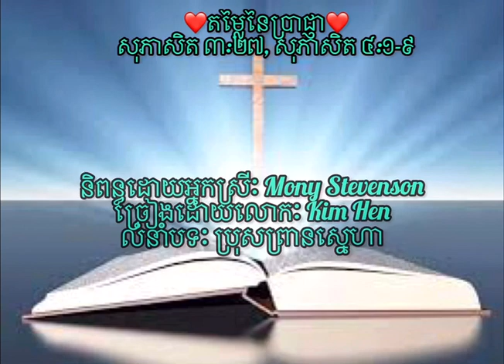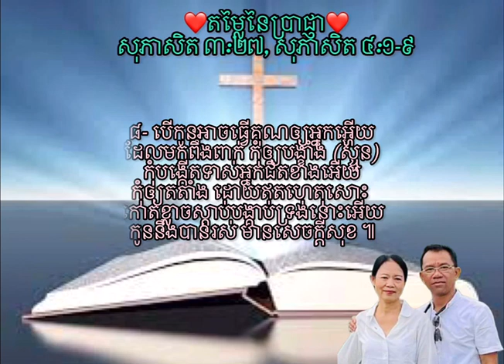តម្លៃនៃប្រាជ្ញា - ច្រៀងដោយលោកៈ គឹម ហេន - លំនាំបទៈ ប្រុសព្រានស្នេហា